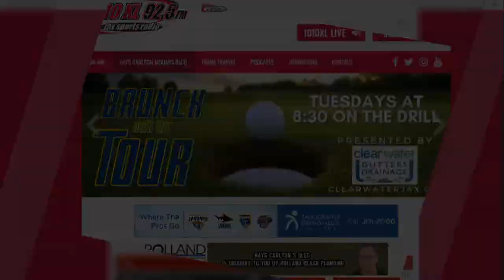Welcome to 1010XL's YouTube Page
Listen to all of our shows on demand on soundcloud -